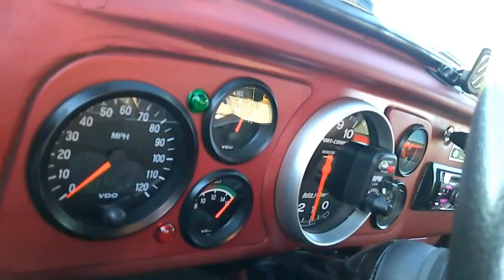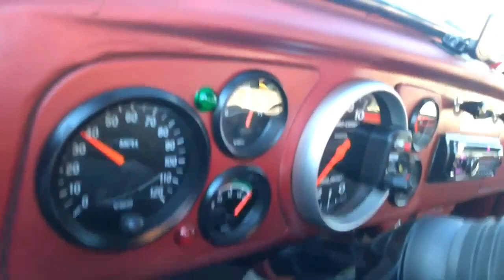Nice, Custom Volkswagen Bug